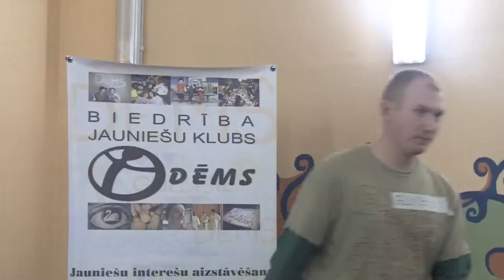Elviss piedāvā brīvprātīgo darbu putnu izpētē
Gulbenes brīvprātīgā darba idejuTalkas (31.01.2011) LIELAIS JAUTĀJUMS bija "kā mēs varam padarīt Gulbenes novadu par pievilcīgāku dzīves vietu?".

Šīs idejuTalkas mērķis bija jauniešiem kopā ar uzņēmējiem, NVO un pašvaldības iestāžu darbiniekiem radīt interesantus un vērtīgus brīvprātīgā darba piedāvājumus šai vasarai un vēlākam laikam.

Vairāk par šo pasākumu, tā rezultātiem, jauniešu centru "Bāze" un citiem tā rīkotājiem skaties bet par citām idejuTalkām un to rezultātiem